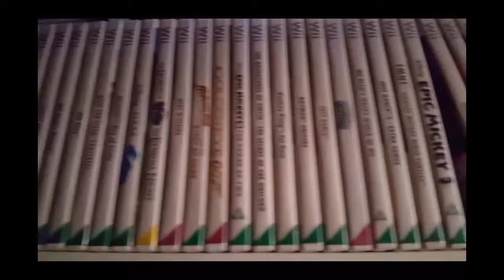Mario kart 8 part 1 playthrough with my daughter with the fosters games reviews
Me and ellie having a bit of fun playing mario kart 8 .should we do these videos tell us what you think part 1 of 2 as youtube won't let me post more than 15 mins mehhh